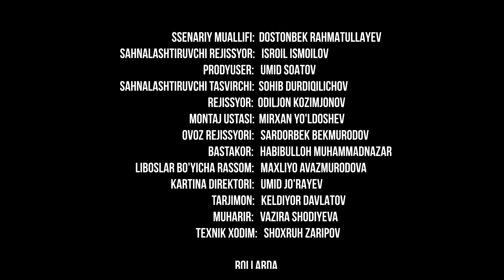Begona 81-qism (milliy serial) | Бегона 81-кисм (миллий сериал)